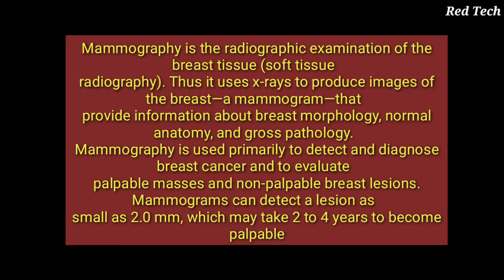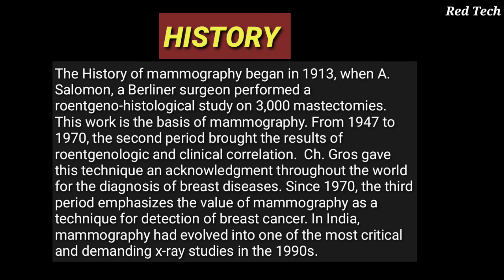MAMMOGRAPHY || INTRODUCTION AND HISTORY || HINDI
This video representation is all about mammography in which introduction and history are discussed.